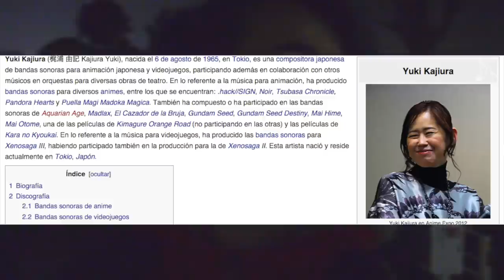Hace 4 años le saqué una foto a FictionJunction EP.07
Caminando por el Yoyogi Stadium, platicando sobre los conciertos en México, anecdotas de hace 4 años y comida mexicana.